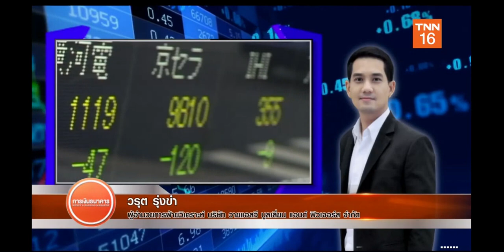TNN ช่อง16 : รายการ Money Delivery by YLG 02-03-2021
Facebook : YLG Bullion and Futures
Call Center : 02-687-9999